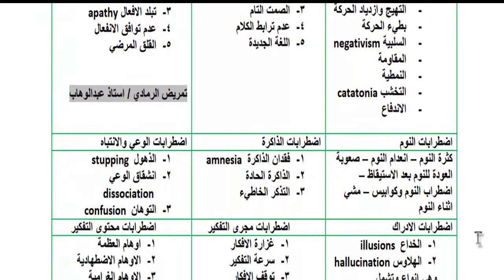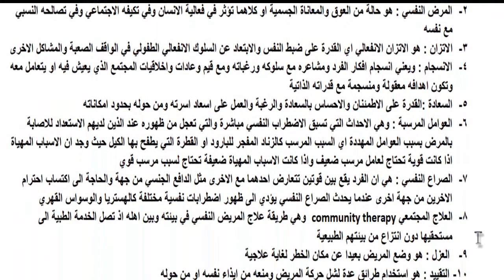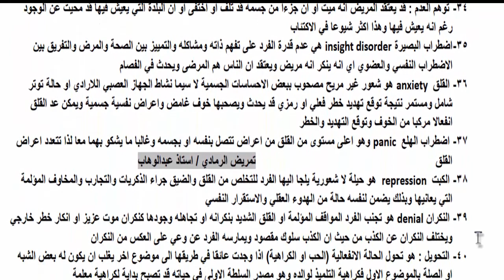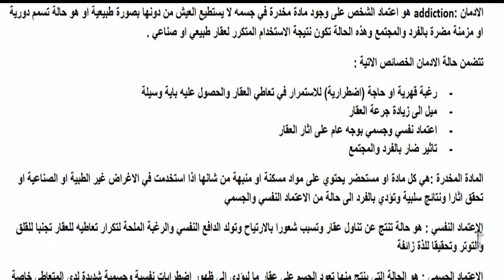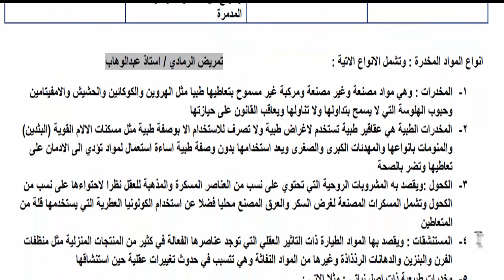مرشحات مادة صحة نفسية للصف السادس تمريض